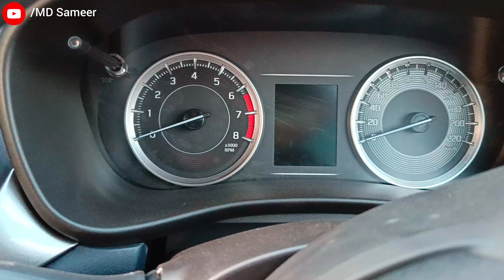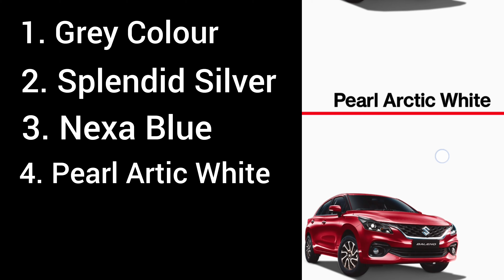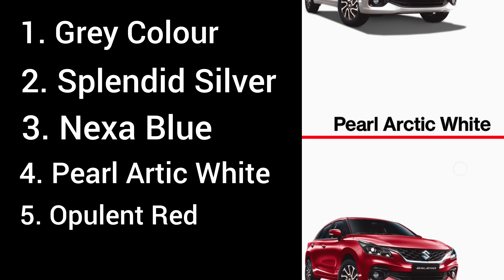New Baleno Delta Petrol 2023 Model | Maruti Suzuki Nexa Baleno | Price, Mileage?